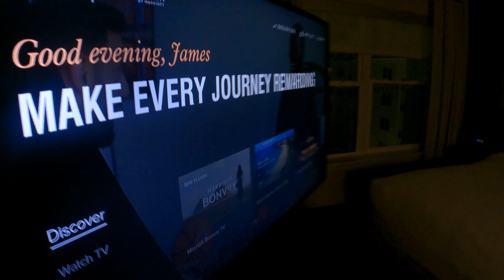This Is What Disney Springs Looks Like During Christmas!!!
Full VLOG on our Park Free Day at Disney Springs!!!

Recorded With Go-Pro Hero 9 Black